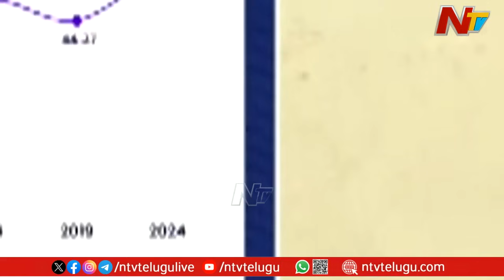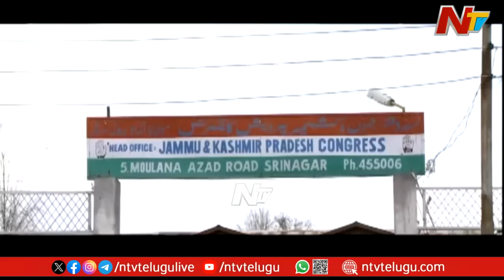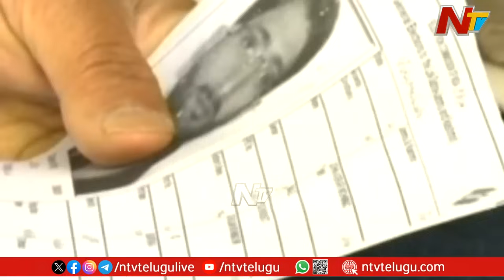కశ్మీరీల మనోగతం ఏంటి.? ఆర్టికల్ 370 రద్దు ప్రభావం ఎంత.? l Chairman's Desk l Kashmir Elections l NTV